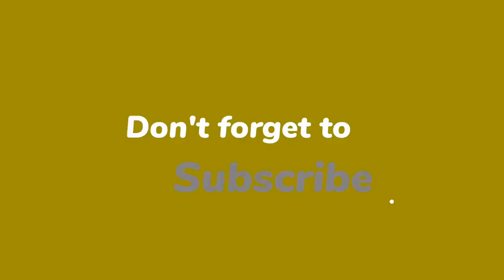Katarzyna Werner odeszła z TVN24 po 14 latach: "Uczę się nowego zawodu w innej części świata"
Katarzyna Werner (46 l.) była dziennikarką, która od 2008 roku prowadziła programy w TVN24. Jednak w 2019 roku podjęła nagłą decyzję o "ucieczce" na Zanzibar. Po 14 latach pracy w stacji zdecydowała się odejść, ponieważ chce w pełni oddać się w swojej pasji, którą odnalazła na drugim końcu świata. Co dziś robi Katarzyna Werner?